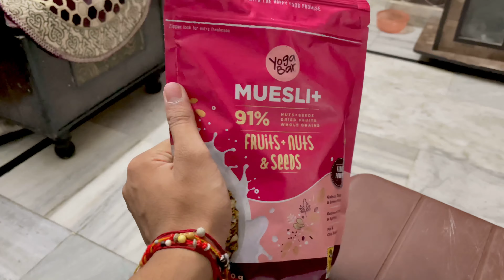Dev Ne bnayi Roti 🫓